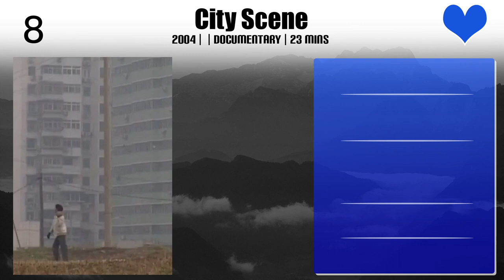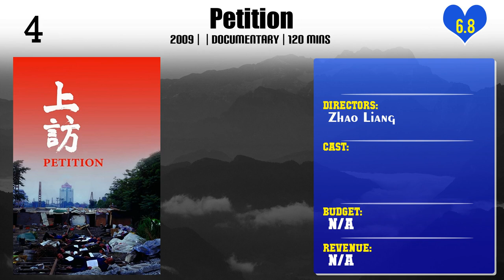Zhao Liang | Top Movies by Zhao Liang| Movies Directed by Zhao Liang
Best Movies of Zhao Liang

Find the list of top and best movies directed by Zhao Liang
1.Lonely Voices
2.Jerks Don't Say 'Fuck'
3.City Scene
4.Farewell, Yuanmingyuan
5.Return to the Border
6.Bored Youth
7.Petition
8.Crime and Punishment
9.Paper Airplane
10.Behemoth

Please Comment down your favorite movie of Zhao Liang